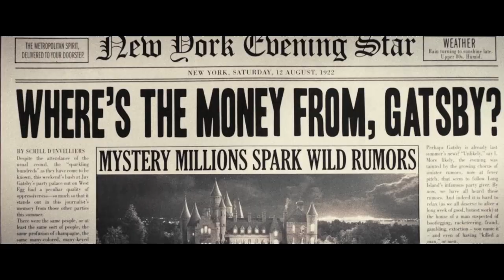MV Anything Goes Great Gatsby party trailer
Song - Anything Goes
Audio Copyright - Cole Porter, The Pasadena Roof Orchestra
Video Copyright - Village Roadshow Pictures, Warner Bros. Pictures 2013
This video has been made for entertainment and educational purpose only.
If this video violating some rights, let me know, i will delete it.